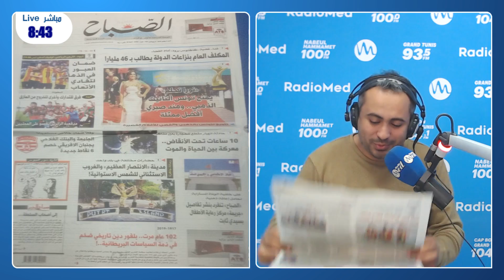" نورا تحلم " يمنح تونس التانيت الذهبي